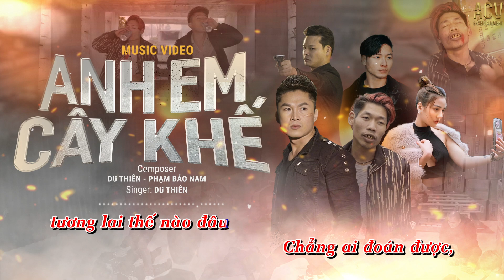Karaoke | Anh Em Cây Khế - Du Thiên | Beat Tone Nữ